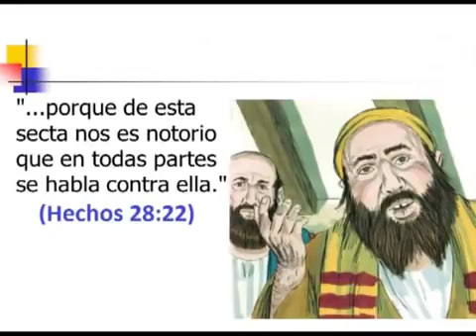Conozca La "Secta" de los Solo Jesús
Desde el principio, el mundo religioso ha etiquetado a la Iglesia del Señor Jesús como una secta, cumpliéndose la Palabra que dice: “Y seréis aborrecidos de todos por causa de mi nombre”. (Mateo 10.22, Marcos 13.13, Lucas 21.17). Lea el artículo con el mismo nombre en el blog FE BÍBLICA, siguiendo este enlace